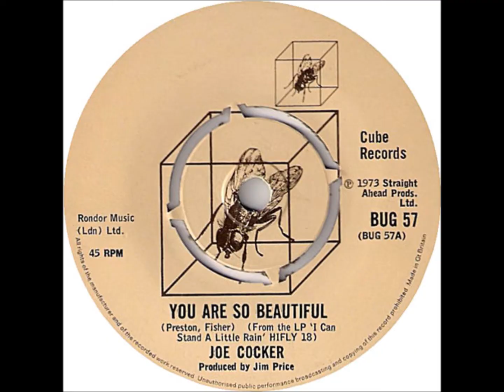YOU ARE SO BEAUTIFUL - Joe Cocker - New 2012 HQ Video - Enjoy!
"You Are So Beautiful" written by Billy Preston Bruce Fisher, and Dennis Wilson of The Beach Boys. It was first recorded by Prestton but it was Joe Cocker who sang this Definitive Version. Video Produced by Gery Galligan.Enjoy!
 Preston's original version first appeared on his 1974 album, The Kids & Me. Cocker's producer, Jim Price created a slowed-down arrangement for Cocker's version, which first appeared on the album, I Can Stand a Little Rain (released later in 1974). Released as a single, the Joe Cocker version reached number five on the Billboard Hot 100 singles chart in 1975 and helped the album become a Major Hit.